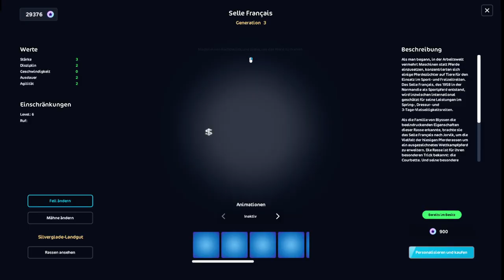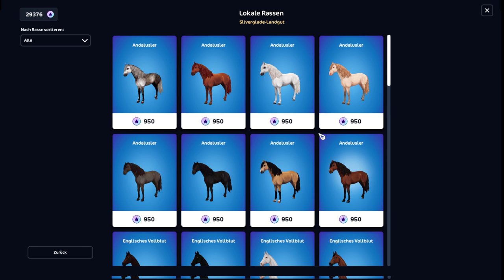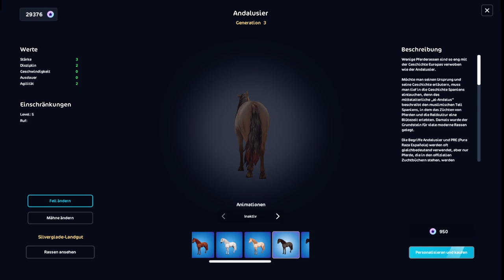Level Talk am Sonntag